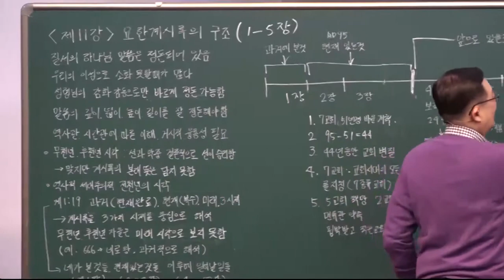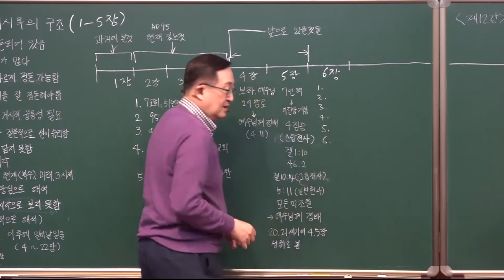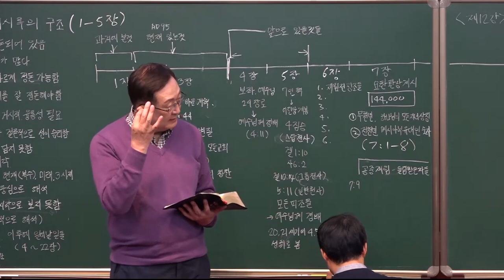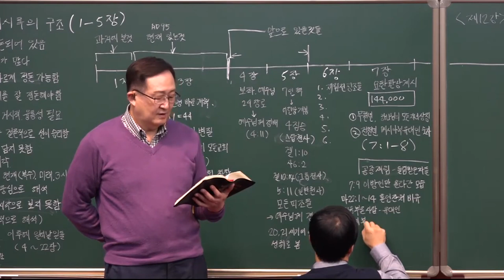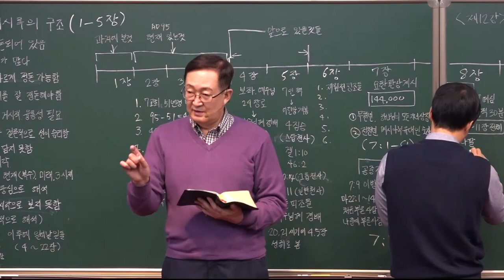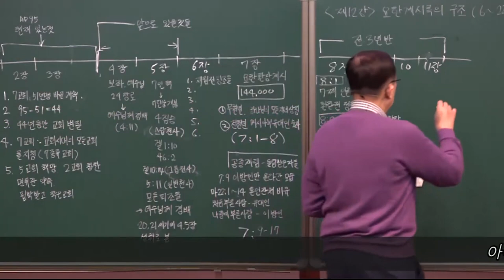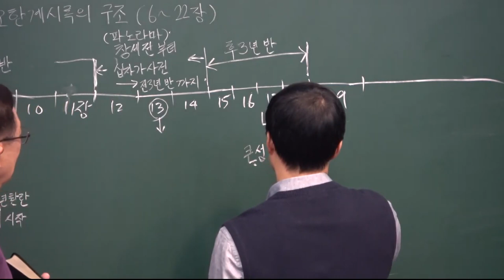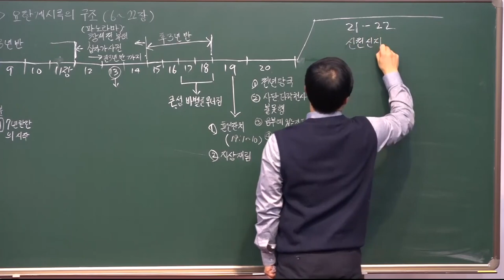요한계시록의 구조6-22장 / [요한계시록강해] 12강 / 황용현 목사